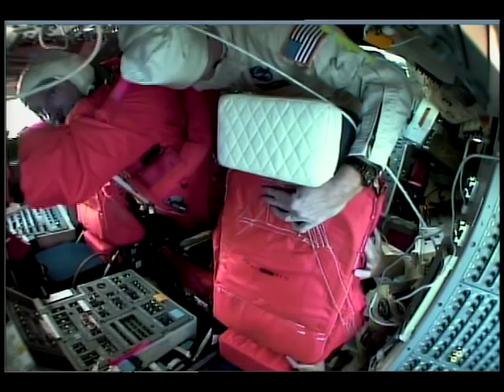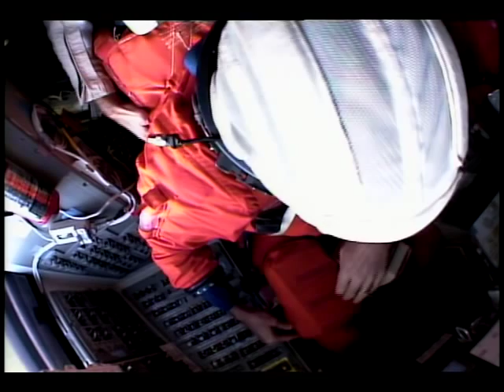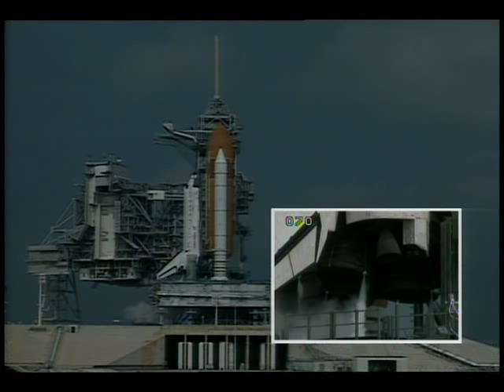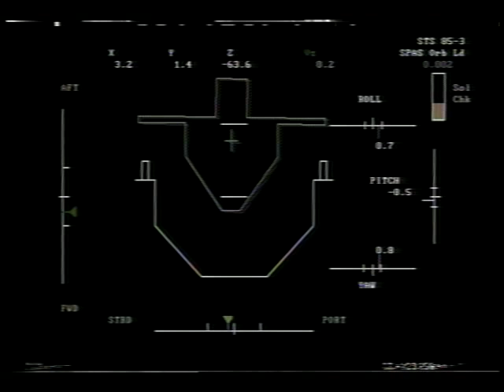STS-85 Mission Highlights Resources Tape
The flight crew of STS-85, Cmdr. Curtis L. Brown, Jr., Pilot Kent V. Rominger, Payload Cmdr. N. Jan Davis (Ph.D.), Mission Specialists Robert L. Curbeam, Jr. and Stephen K. Robinson (Ph.D.), and Payload Specialist Bjarni V. Tryggvason, present an overview of their mission. During the pre-launch activities the shuttle is shown being mated to the external tank and Solid Rocket Boosters (SRBs). Also included: is the arrival of the crew at the Kennedy Space Center (KSC), their suit-up, the crew being transported to the pad, being strapped in, and launch control activities. The launch includes the count down, main engine start-up, SRB start-up, the launch, the roll maneuver and SRB separation. Once the crew is in orbit, they deploy the CRISTA-SPAS payload and conduct various micro-gravity experiments. In the last part of the video the crew is seen preparing for the landing phase of the mission.